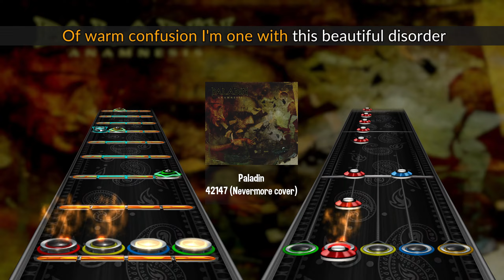Paladin - 42147 (Nevermore cover) Chart